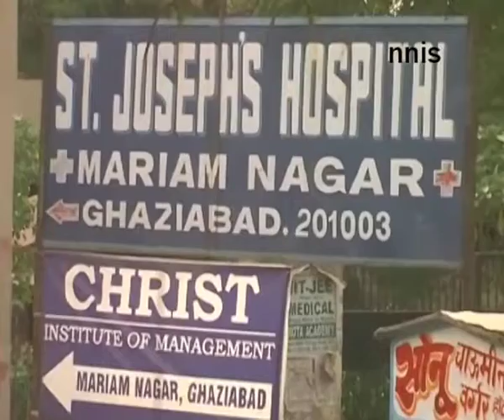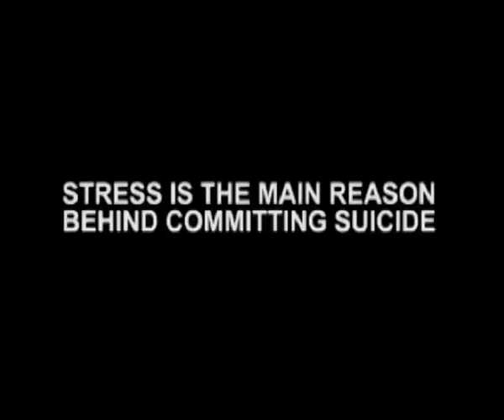Seven commit suicide within 24 hours in Ghaziabad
Sunday turned out to be gruesome for Ghaziabad as seven suicides were reported from the city. Four of the cases were related to people ending their lives due to financial crisis. Police have sent all the bodies for autopsy and are probing the cases.

In the first incident, a 17-year-old girl, Himali Kumari, hanged herself in her uncle's flat ion Shipra Sun City in Indirapuram due to stress from studies. She was a Class XII student and preparing for the PMT exam. Police searched the room and found a suicide note which said that even though she topped her Class X an examination, her performance has gone down. She finds herself incapable of meeting her parents expectations. Her parents, who live in Shivhar district of Bihar, have been informed.